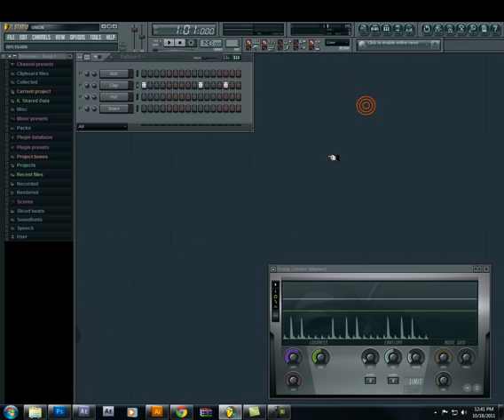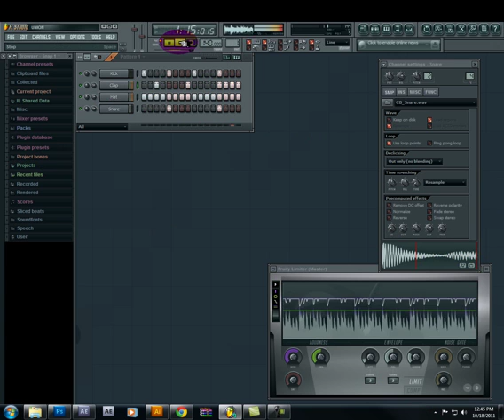tutoriales tanchanchin 05_como usar frutylups_FL Studio 9